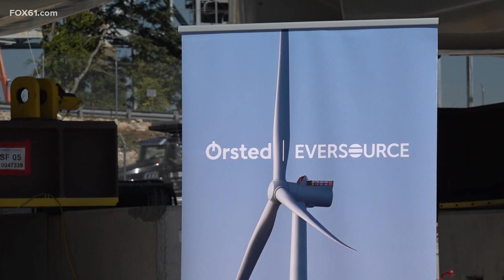Large-scale wind turbines under construction in New London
The first utility-scale wind farm in the United States is finally taking shape and it's starting in New London.

“Today’s a historic day,” said Eversource CEO & President Joe Nolan.

Tuesday, workers finished loading a barge at New London State Pier with the first of 12 wind turbines for the South Fork Wind Project. The barge is expected to set sail Tuesday night.